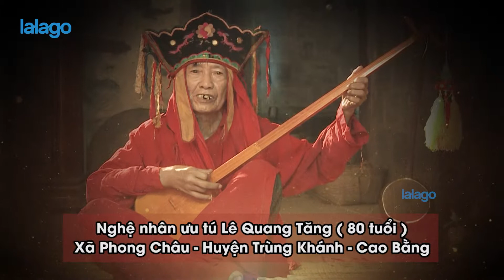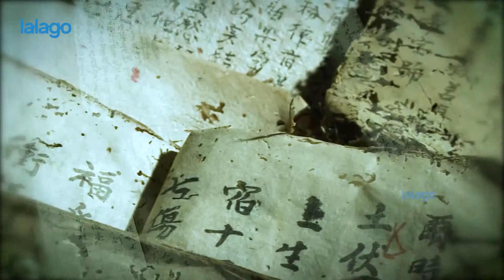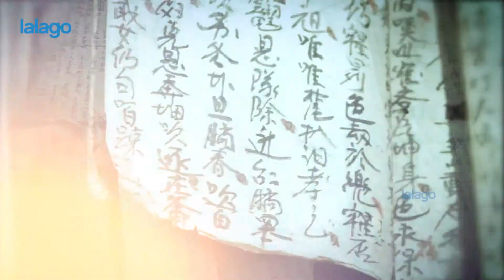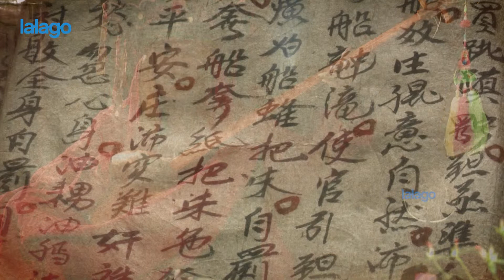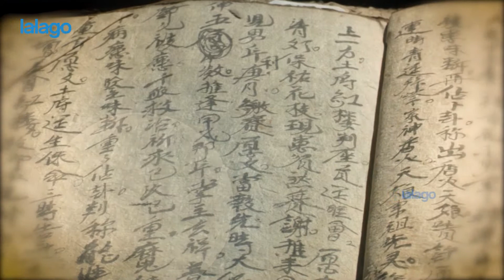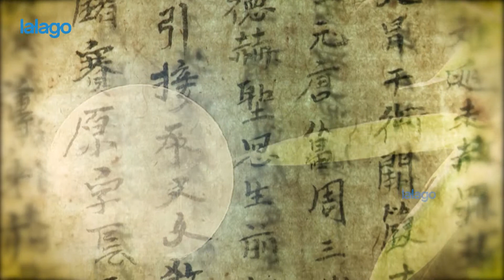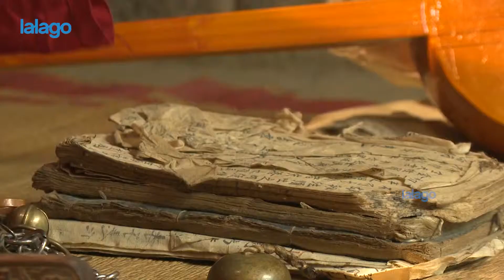NGƯỜI TÀY | Tập 6: Then - Linh hồn của văn hóa Tày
Series phim tài liệu đặc biệt 10 tập về Người Tày.
Tập 6: Sức sống Then Tày

Chuyện xưa kể rằng, thuở đất rừng còn hoang sơ, ở 1 bản Tày, gia đình nọ có người con bị ốm. Người cha lo chạy chữa mãi không khỏi. Không còn cách nào khác ông liền thắp hương giữa sân nhà ngửa mặt lên trời mà tấu. Từ đó con ông khỏi bệnh. Người Tày tin là có Ma Then đã đến giúp ông. Họ cho rằng sự có mặt của Ma Then đã giúp cho cuộc sống của người dân được khoẻ mạnh, no ấm. Từ đó trong cả chuyện vui lẫn chuyện buồn, người Tày đều xin ma Then phù hộ. Then cứu giúp người Tày. Đó là giá trị cơ bản, cốt lõi nhất dẫn Then đi vào đời sống tâm linh của người Tày.